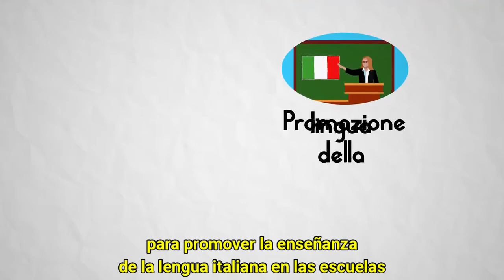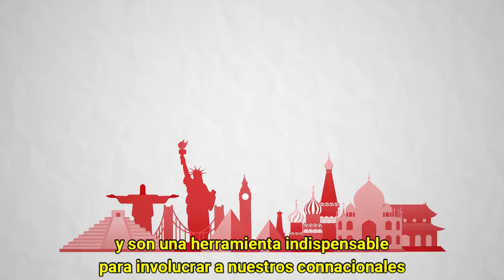Cosa sono i Comites? / ¿Qué son los Com.It.Es?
I comites sono organismi di rappresentanza degli italiani all'estero, un raccordo tra i cittadini e la rete diplomatico-consolare ed un ponte tra le esigenze dei connazionali e chi li rappresenta sul territorio.
I Comites offrono servizi, favoriscono l'integrazione, promuovono i diritti e gli interessi dei nostri connazionali all'estero.
Sono un punto di riferimento sicuro per chiunque decida di intraprendere un nuovo percorso di vita: la base di partenza per i nuovi arrivati e la presenza costante per chi risiede già da anni all'estero.
I Comites forniscono sostegno alla comunità, organizzano eventi e iniziative per promuovere l'insegnamento della lingua italiana nelle scuole, realizzano progetti legati alla vita sociale e culturale con particolare attenzione alle pari opportunità, all'assistenza sociale e scolastica, alla formazione professionale e ai giovani.
Inoltre, favoriscono iniziative per valorizzare il patrimonio socioculturale italiano in ogni campo in piena collaborazione con le istituzioni locali.
I Comites rappresentano la voce della comunità italiana e sono uno strumento indispensabile per coinvolgere i nostri connazionali nel sostegno degli interessi delle nostre comunità all'estero.
Los Com.It.Es. son organismos que representan a los italianos en el extranjero, un vínculo entre los ciudadanos y la red diplomático-consular, así como un puente entre las necesidades de los connacionales y quienes los representan en el territorio.
Los Com.It.Es. ofrecen servicios, favorecen la integración, promueven los derechos y los intereses de nuestros connacionales en el exterior.
Son una referencia segura para quienes deciden emprender un nuevo camino en la vida: el primer punto de contacto para los recién llegados y un presencia constante para quienes ya llevan años viviendo en el extranjero.
Los Com.It.Es. brindan apoyo a la comunidad, organizan eventos e iniciativas para promover la enseñanza de la lengua italiana en las escuelas, realizan proyectos relacionados con la vida social y cultural con especial atención a la igualdad de oportunidades, a la asistencia social y educativa, a la formación profesional y a los jóvenes.
Además, favorecen iniciativas para promover el patrimonio sociocultural italiano en todos los campos, en colaboración con instituciones locales.
Los Com.It.Es. representan la voz de la comunidad italiana y son una herramienta indispensable para involucrar a nuestros connacionales en el apoyo a los intereses de nuestras comunidades en el exterior.